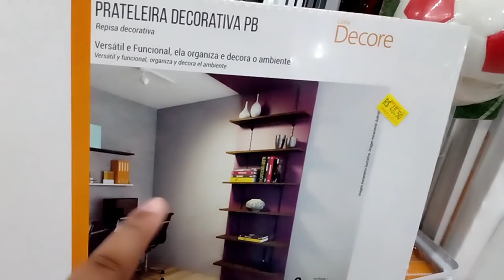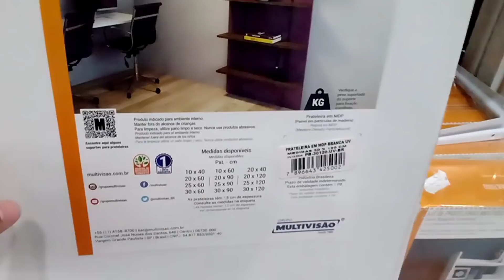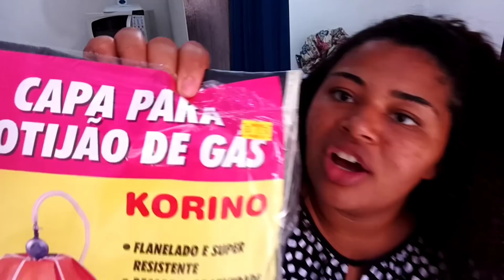CHEGOU UMA MEGA CAIXA AQUI PRA MIM + UM MEGA CONQUISTA PRO CANAL , ASSISTAM O VIDEO MUITA EMOÇÃO 😭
Oiii oiii meus amores tudo bem com vocês??

contato da Alumínio Zarref
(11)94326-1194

Cep 4846971
São Paulo- SP
Carla de Oliveira Barbosa Estrela